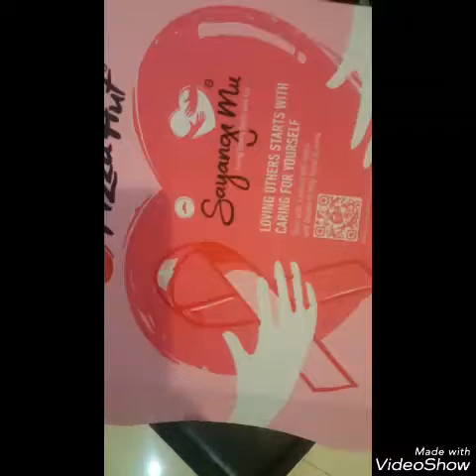!!!TRY TO EAT CHALLENGE!!!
Next video on coming soon